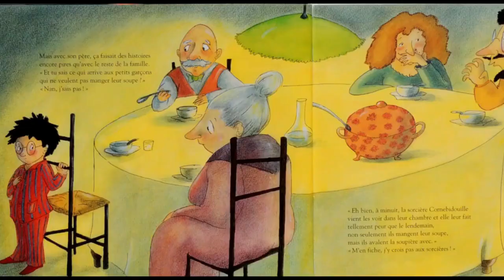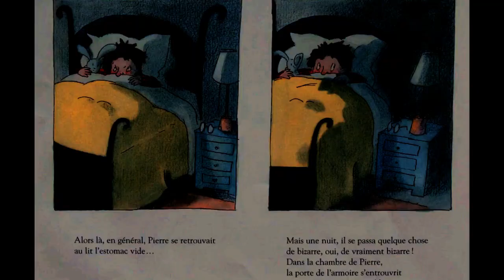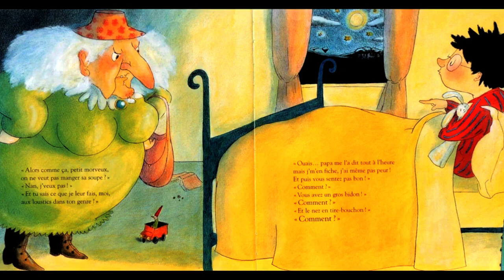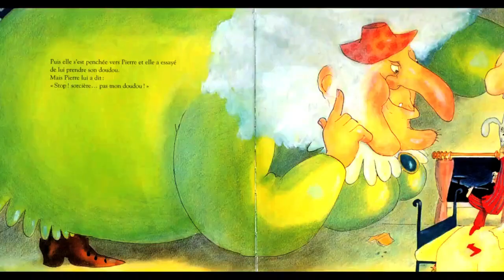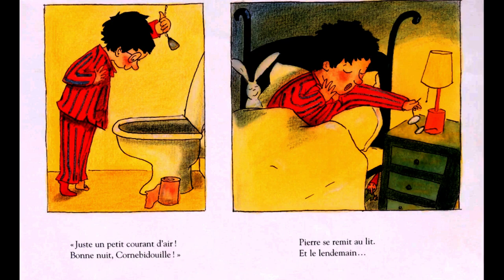🧙CORNEBIDOUILLE de Pierre Bertrand et Magali Bonniol 🧙musique animée maternelle Halloween